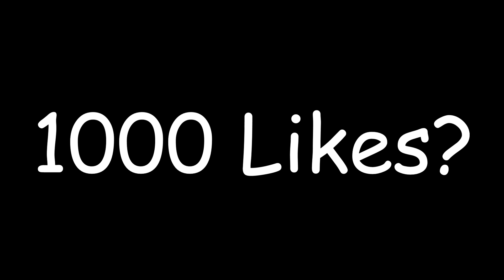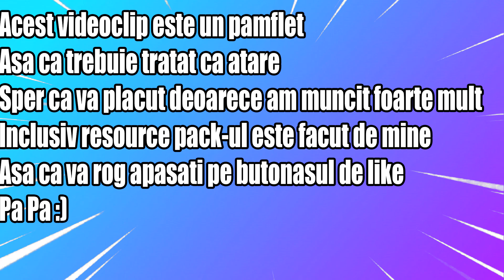Daca MaxINFINITE ar fi creat MINECRAFT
ACEST VIDEO ESTE UN PAMFLET SI TREBUIE TRATAT CA ATARE
Azi am jucat minecraft alaturi de Iraphahell si maxialtele jucand BedWars cu xSlayder pe fortnite alaturi de Snik si S1ke si Paul2m insa lava crestea. Maxialtele alaturi de IHATEPINK au jucat pe LUNAR CLIENT din cauza lui Ganicus96 insa am fost impins spre castig de Bercea si Lectura de la a la z adica andy. Eram pe gamester in timp ce eram pe addicted 2 pe dream smp de romania asa ca ne-am distrat. Selly Painutz si gamiOS au fost foarte buni la Bedwars asa ca am pierdut cu Cristi Munteanu pentru ca nu la luat si pe Vlad muntean. Dar macar Maxinfinite a fost acolo cand pisica miau miau a avut nevoie de Far cry 6 si de fortnite. Zasami e cel mai tare deoarece kolpir si silentiosul sau isilent sunt foarte tari alaturi de sinner22 si pink. Topicraft a fost mai bun decat Topicraft 2 deoarece este foarte fain daca CristyM96 ar fi fost in serie. Nian cat, ben si cartoon cat sunt super tari iar siren head e naspa